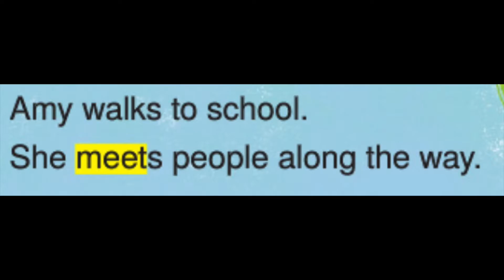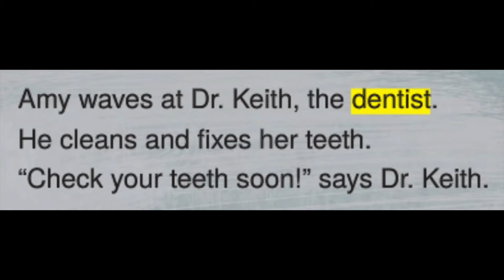Amy's Friendly Town By Heather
Amy's Friendly Town By Heather, 산들초 Bricks Reading 80 Level 1 Unit 15